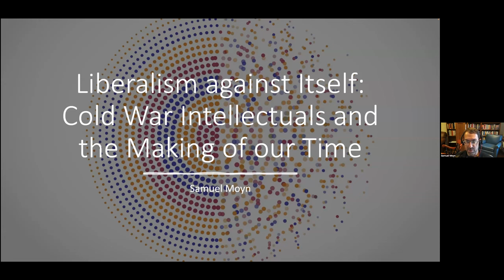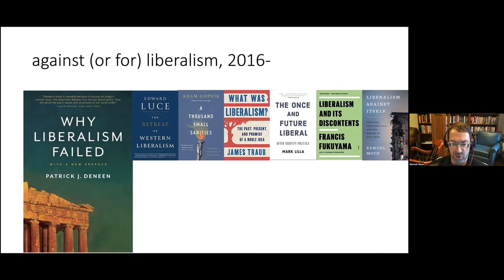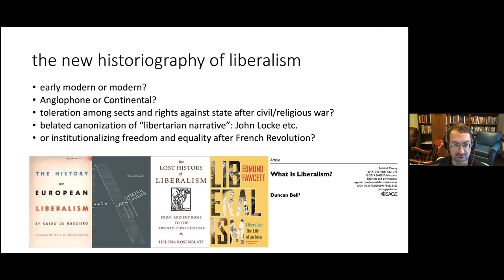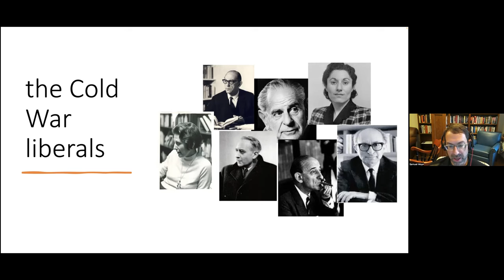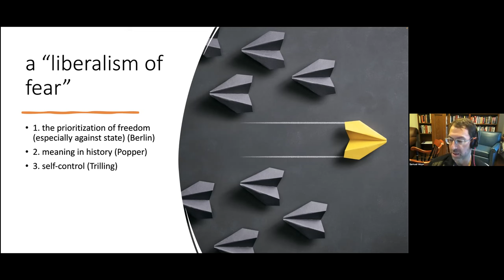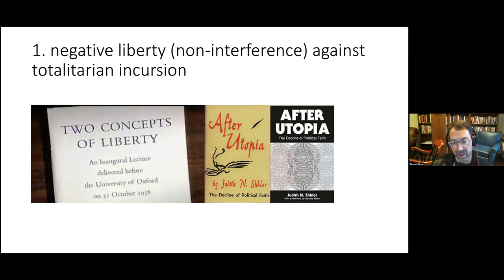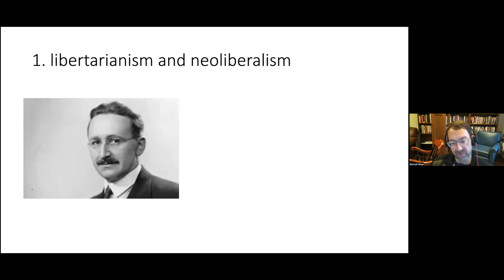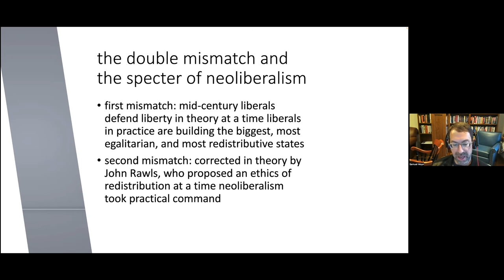Book Discussion | "Liberalism Against Itself" by Samuel Moyn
The Cold War roots of liberalism’s present crisis.

By the middle of the twentieth century, many liberals looked inquisitively at the world modernity had brought about, with its devastating wars, rising totalitarian power and permanent nuclear terror. They believed that, far from offering a solution to these problems, the ideals of the Enlightenment, including emancipation and equality, had instead created them. The leading historian of political thought Samuel Moyn, in his new book Liberalism Against Itself (Yale University Press, 2023) argues that the liberal intellectuals of the Cold War era—among them Isaiah Berlin, Gertrude Himmelfarb, Karl Popper, Judith Shklar, and Lionel Trilling—transformed liberalism but left a disastrous legacy for our time.

In his iconoclastic style, Moyn questions and outlines how Cold War liberals redefined the ideals of their movement and renounced the moral core of the Enlightenment for a more dangerous philosophy: preserving individual liberty at all costs. In denouncing this stance, as well as the recent nostalgia for Cold War liberalism as a means to counter illiberal values, Moyn presents a timely call for a new emancipatory and egalitarian liberal philosophy—a path to undoing the damage of the Cold War and to ensuring the survival of liberalism.

With comments from Jan-Werner Muller, David Armitage and Mira Siegelberg.